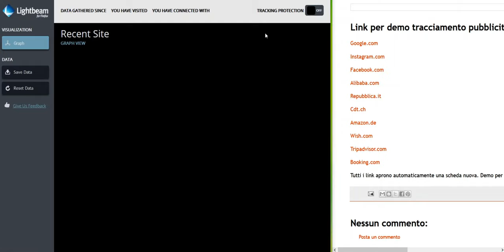Tracciamento pubblicitario rivelato con Lightbeam